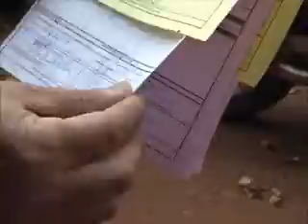HECTOR OJEDA- TRANSITO..wmv